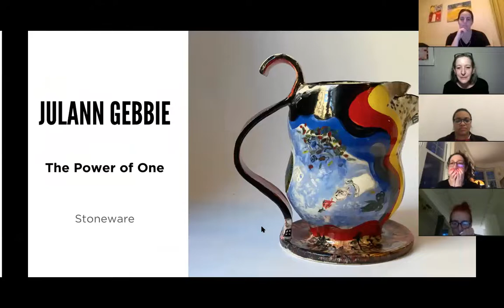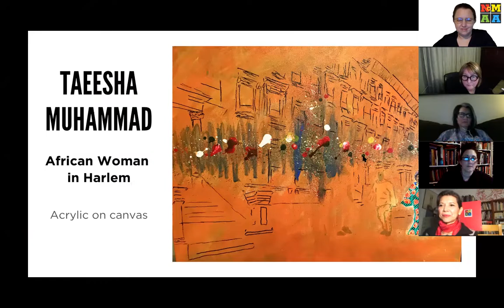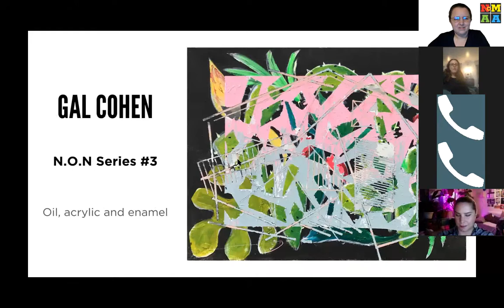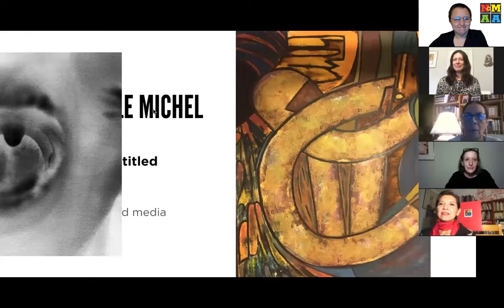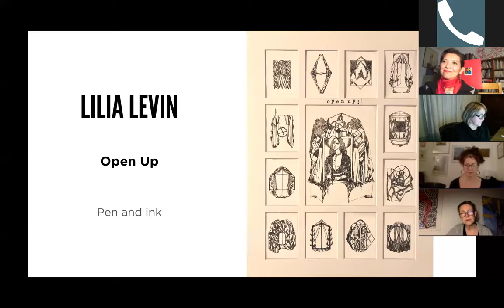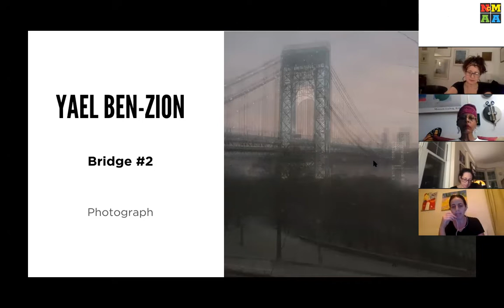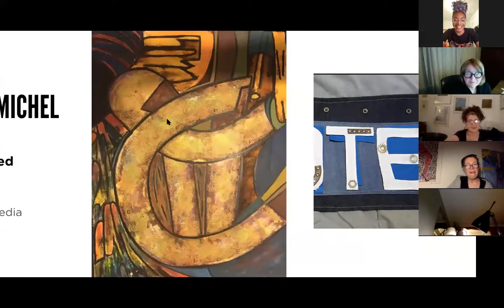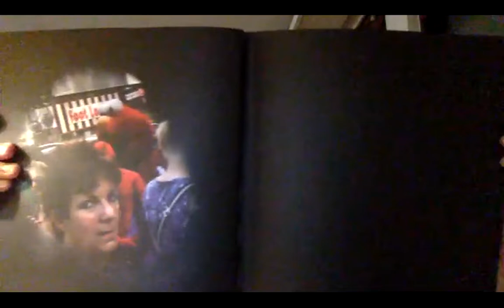Online Artist Talk- Women in the Heights: Creating for Change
Curated by Andrea Aroyyo
Participating artists: Adalky Franchesca Capellán, Nadema Agard Yael Ben-Zion, Leenda Bonilla, Susan N. Bresler, Lyndell Brookhouse-Gil, Lisbeth Checo, Gal Cohen, Destiny Corporan, Rose Deler, Maria Fernandez , Sally Fisher, Julann Gebbie, Lauren Gohara, Katherine Gooch-Breault, Wilhelmina Grant-Cooper, Josefina Hernandez, Maggie Hernandez, Selina Hernandez, Lilia Levin, Alison Loeb, Marne Lucas, Michele Michel, Patricia Miranda, Taeesha Muhammad, Eva Nikolova, Bonnie Phillips, Diana Schmertz, Elizabeth Starcevic, Yasuyo Tanaka, Joana Toro, Tamara Wassermann and Betty Capellan* / * in memoriam

March is Women’s History Month and women around the world are leading the way to a better future for all. This year, we invite artists to submit works that reflect and inspire empowerment and change. The 10th anniversary of the Women in the Heights exhibition will be held in a historic year in the USA, with the upcoming Presidential Election and the celebration of the Centennial of Women’s Suffrage.

This program is made possible by the New York State Council on the Arts with the support of Governor Andrew Cuomo and the New York State Legislature.